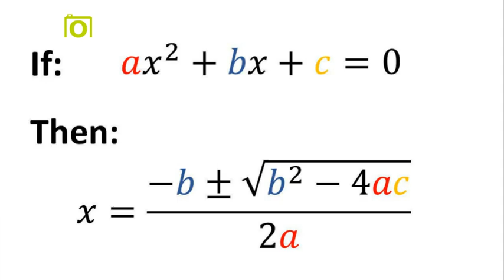Quadratic Formula song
The quadratic formula to the tune of Pop goes the Weasel